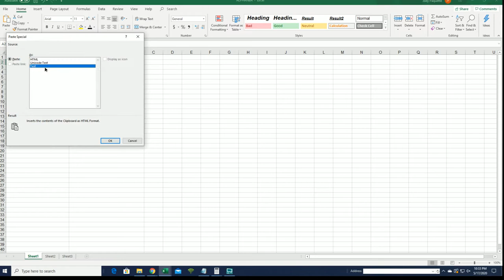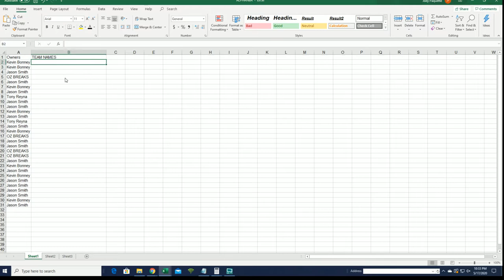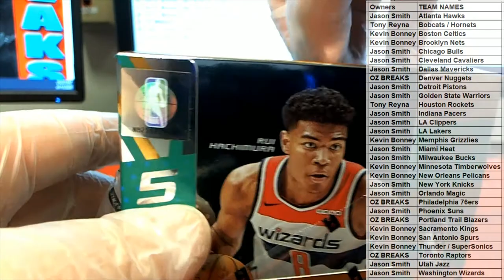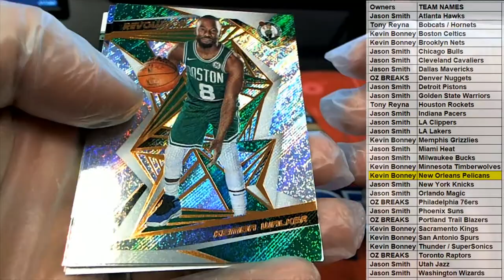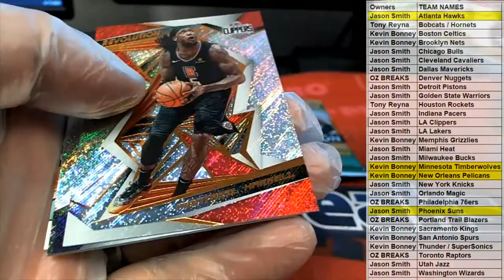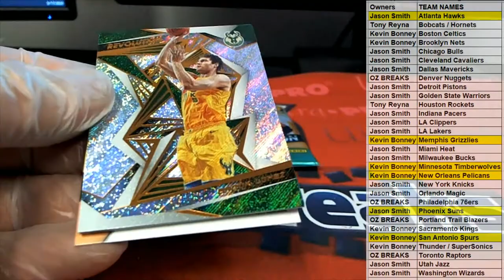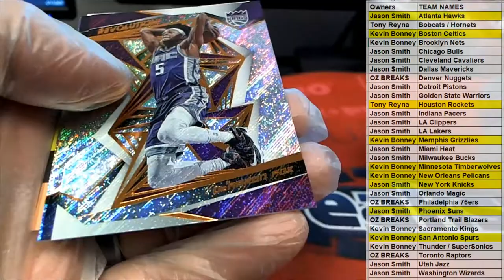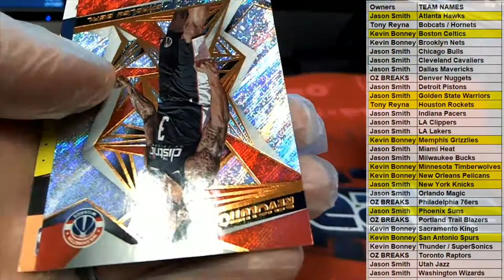2019 20 Panini Revolution Basketball Chinese New Year Box ID 19PREVBBALL418